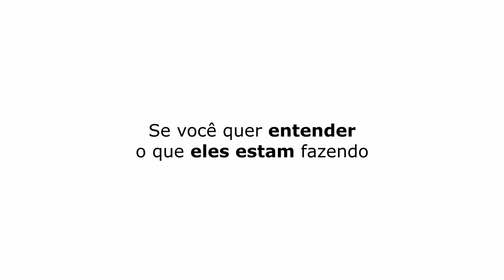SENNA NÃO QUERIA CORRER AQUELE DIA | ADRIANE GALISTEU - TICARACATICAST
Adriane Kelemen Galisteu é uma apresentadora, atriz e ex-modelo brasileira. Também teve uma breve carreira como cantora ao integrar o girl group Meia Soquete, de 1987 a 1989. Eles foram uns dos convidados que participaram do Ticaracaticast nesta semana. Confira os melhores trechos aqui no Ticaracatica Cortes!

🔓SEM FIDELIDADE
🎥 FILMES E SÉRIE
📺+ 3.000 CANAIS
⚽ PREMIERE
🎬 TELECINE HBO
👊COMBATE
⚫ADULTOS
📻 RÁDIO

✔ SMART TV
✔ COMPUTADOR, NOTEBOOK
✔ CELULAR, TABLET
✔ BOX IPTV